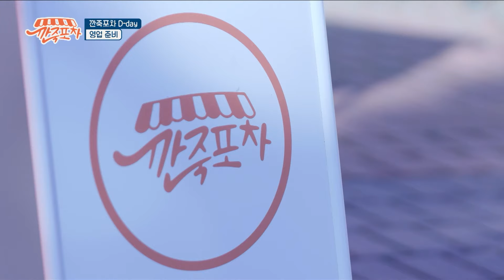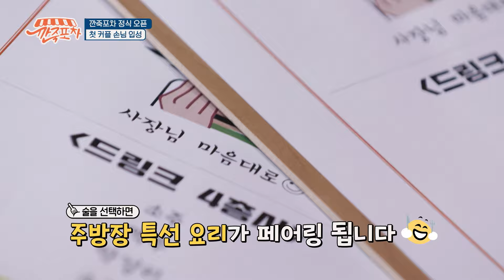[깐죽포차] 다시보기 ep.2-2 l 스페셜 알바 박호산 출연!👀 l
깐죽포차 두번째 이야기! 스페셜 알바 박호산 출격!!! 낭만있는 깐죽포차 기대해주세요~